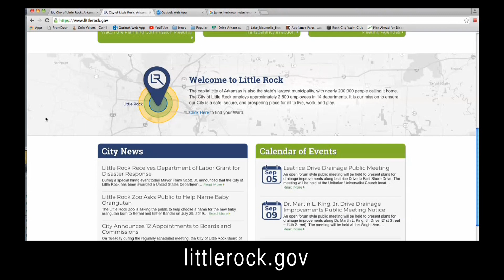Mayor Frank Scott, Jr. Weekly Update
“Mayor Scott highlights important details about upcoming public budget information sessions, National Night Out, and changes to this week’s Board of Director’s meeting.”